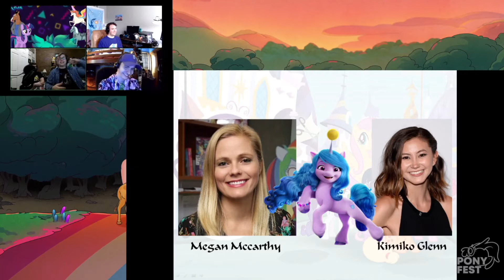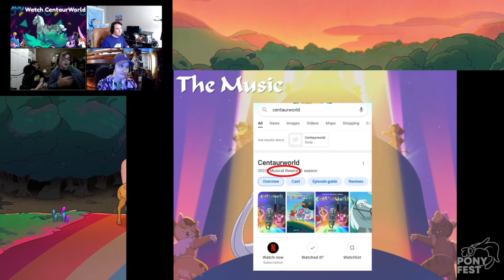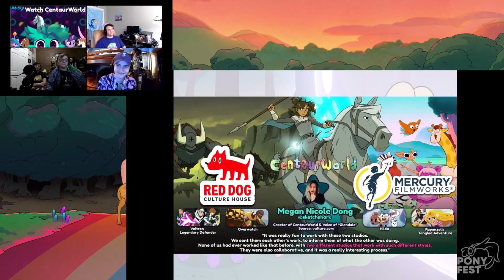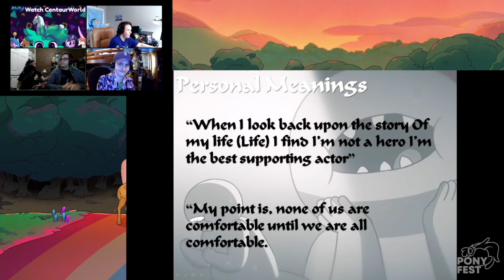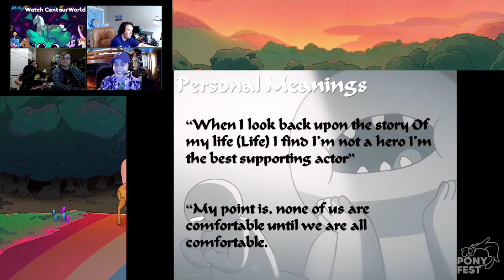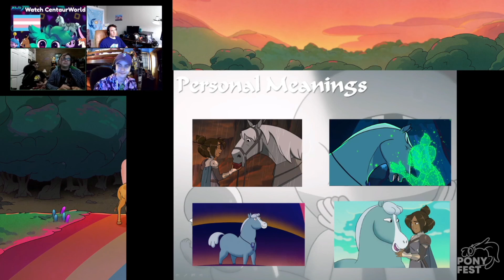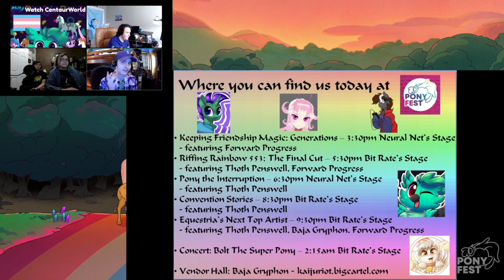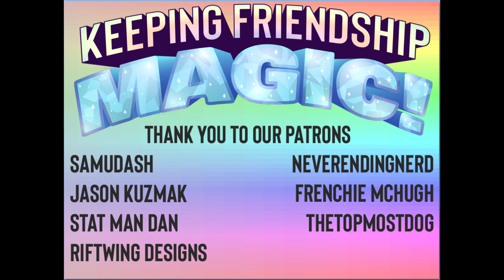More Horse, More Friendship (From PonyFest Online 5)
The magic of friendship has continued to grow outside of Equestria. Shows like Centaurworld have taken the concept of equine friendship and explored it in new ways. Join our panel of Brony personalities as we discuss the future of friendship and horses in animation and possibly grab some Giggle Cakes on the way!

A huge thank you to our Patrons: Jason Kuzmak, Stat Man Dan, Riftwing Designs, Frenchie McHugh, NeverendingNerd, SamuDash, & TheTopMostDog. The growth of this project wouldn't be possible without you.